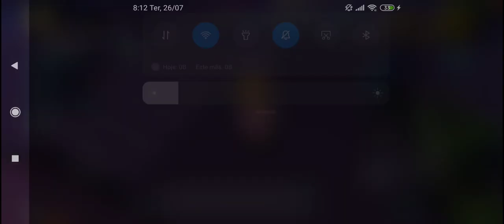DATA DE LANÇAMENTO DO EGGY GO NO BRASIL